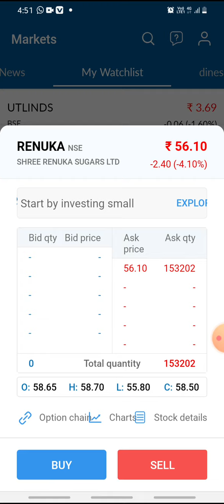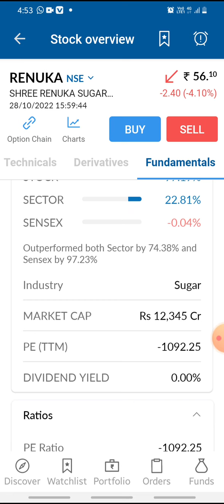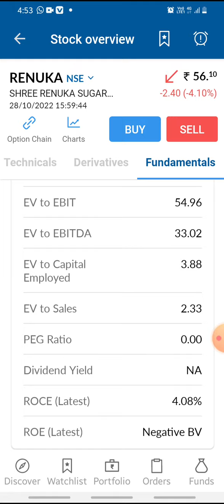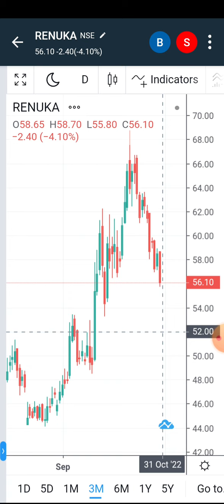Renuka share latest news || renuka stock latest news today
renuka sugar share latest news ||renuka share news today Target1200+ 101%PROFIT

renuka share analysis fully information || renuka share latest news Target1200+

You will get the following benefits :

1.Free Demat Account
2.Zero Equity Delivery
3.₹20 Per Order in Intraday, commodity and currency
4.Limit Upto 48 Times
5.MTF Facility Available
6.30 Years Of Trust

renuka sugar
renuka sugar SHARE
renuka sugar Q2 RESULTS
renuka sugar DIVIDEND
renuka sugar Q2 RESULT ANALYSIS